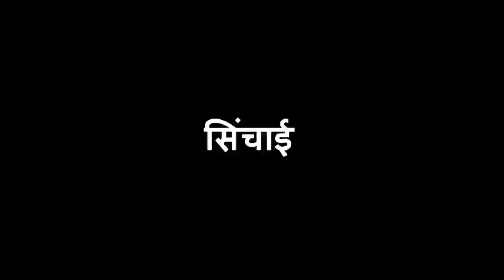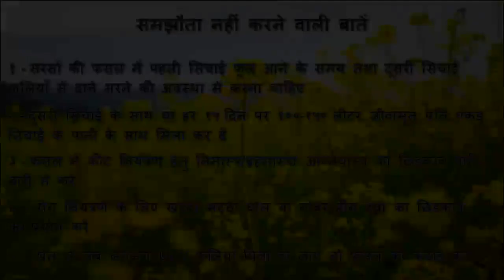सरसों- फसल प्रबंधन (Mustard - Crop Management)